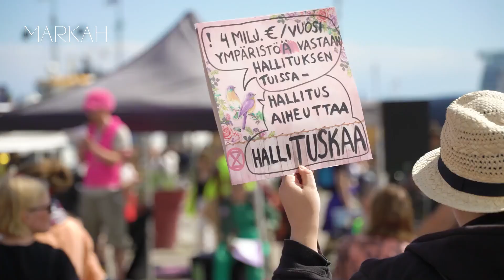Mengungkap Fakta Tersembunyi Finlandia: Di Balik Kebahagiaan Ada Kegelapan?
Finlandia dikenal sebagai negara paling bahagia di dunia, tetapi apa yang tersembunyi di balik senyum penduduknya? Temukan fakta mengejutkan tentang sisi gelap Finlandia yang jarang terungkap. Dalam video ini, kami akan membahas realitas kehidupan di Finlandia yang tidak banyak diketahui orang. Dari tingkat kebahagiaan yang tinggi hingga tantangan yang dihadapi masyarakat, mari kita selami lebih dalam negara ini dan ungkap apa yang tersembunyi di balik kebahagiaan yang terlihat.